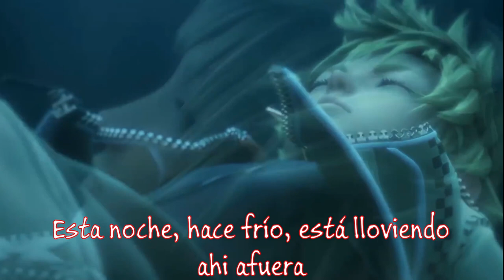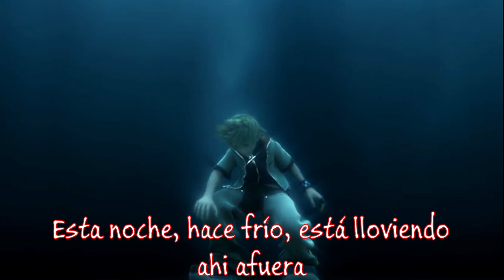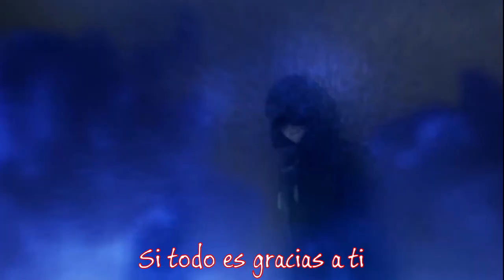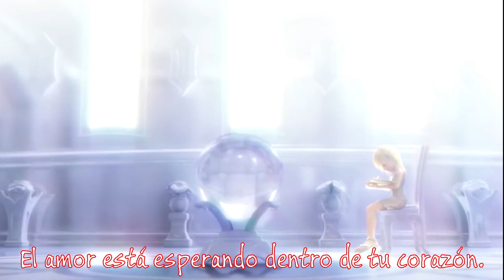Millennium - Day After Day // Kingdom Hearts II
Video Remasterizado 🙂🙂

A la espera del Kingston Hearts III

Música utilizada
Millennium - Day After Day.

Cinematica utilizada
Kingdom Hearts II - Remix 1.5 / Story so far
Square Enix.